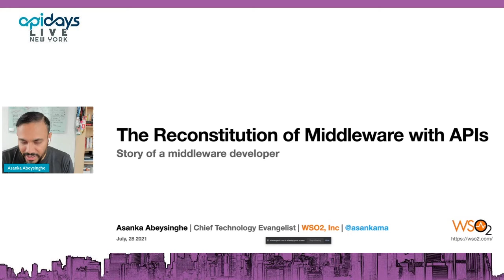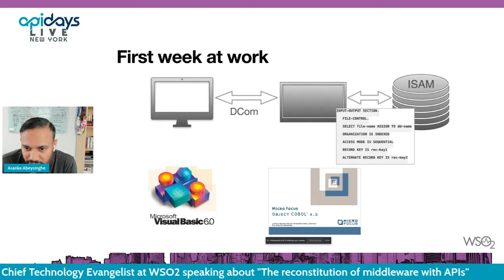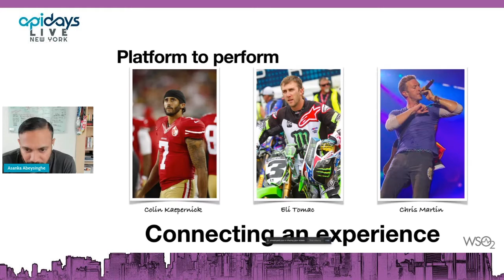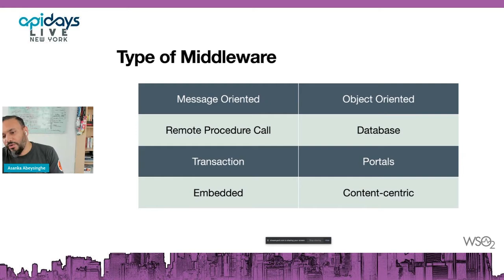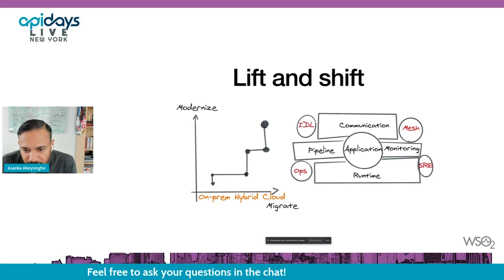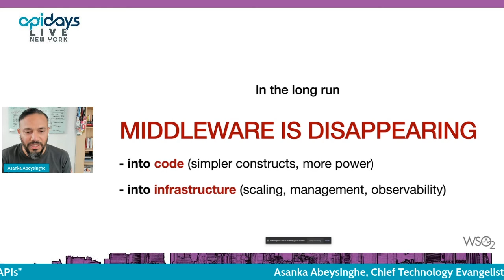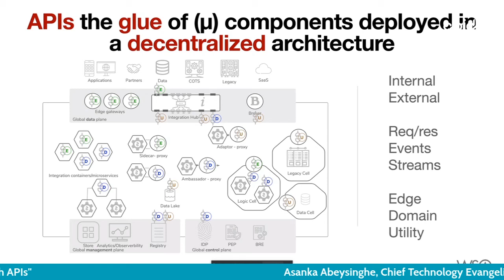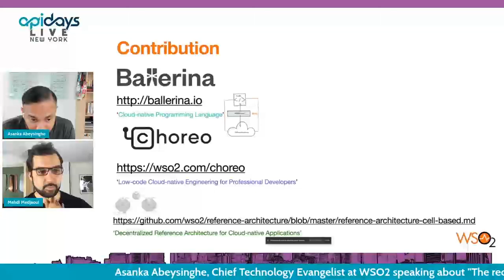Apidays LIVE NewYork 2021 - The reconstitution of middleware with APIs By Asanka Abeysinghe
The reconstitution of middleware with APIs
Asanka Abeysinghe, Chief Technology Evangelist at WSO2